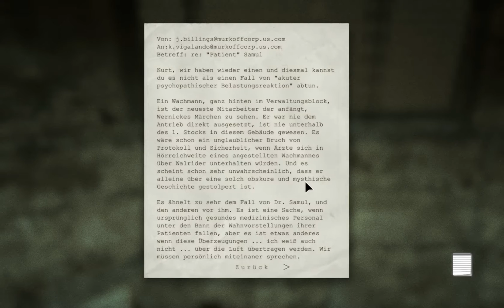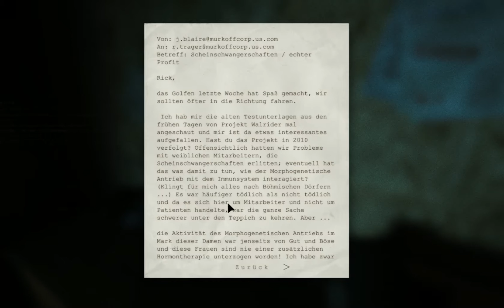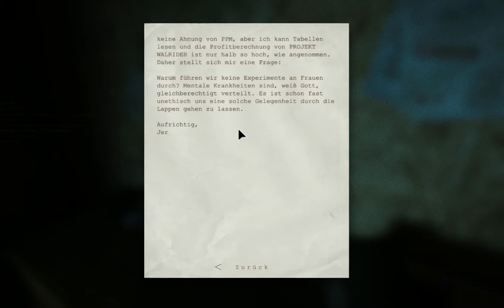Outlast Whistleblower - Mein Freund ist wieder da - 008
Outlast Whistleblower
Heute bei Outlast Whistleblower
Mein Freund ist wieder mal da :-)